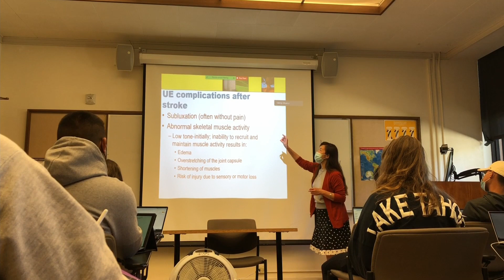Master of Science in Occupational Therapy, Dominican University of California: Student Testimonials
Current Master of Science in Occupational Therapy (MSOT) students at Dominican University of California share their experiences with the program, including small class sizes for personalized learning, incredible fieldwork opportunities, and career planning. Learn more about the accredited MSOT program at Dominican, and why our graduates enjoy 100% employment rates and average salaries of $98,743.